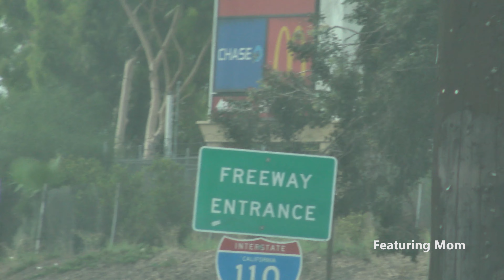Gladiator Rock N' Run Rosebowl: Extended Edition